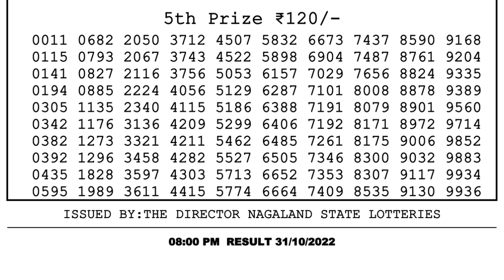Dear Lottery Sambad 8pm today 31.10.22 Nagaland State Lottery Result